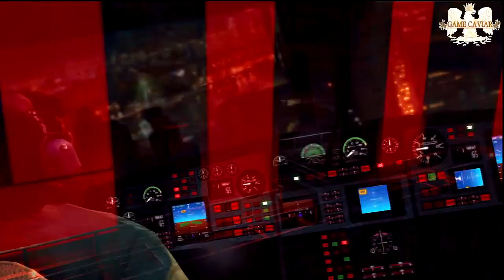Max Payne 3 Gameplay First Impressions Video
A cool video with my Max Payne 3 first impressions. Im on the PS3 of course and this game looks amazing; I love everything about it. If you have the game share your thoughts. Thanks.